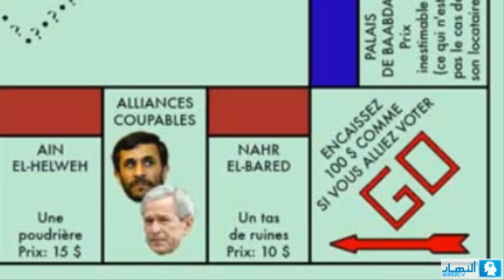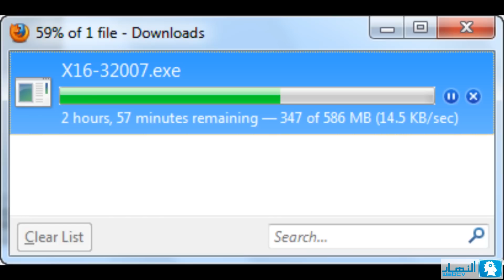"بلد تعبان" | أمين قمورية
Senior Chief Editor